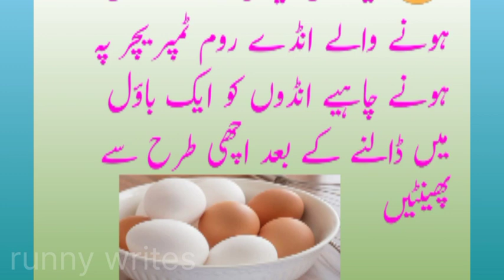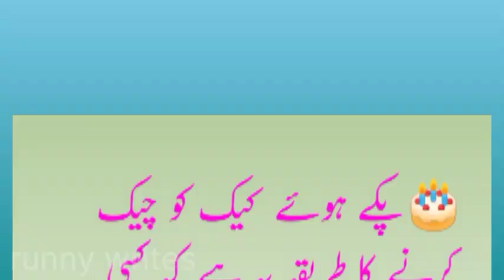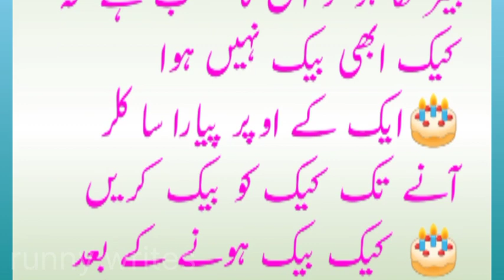Best Tips for Making Cake 🎂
Best Tips for Making Cake 🎂|runny writes
In this video I will tell you about Cake baking tips.
Bahtreen cake bnane ki Tips
bakery _style